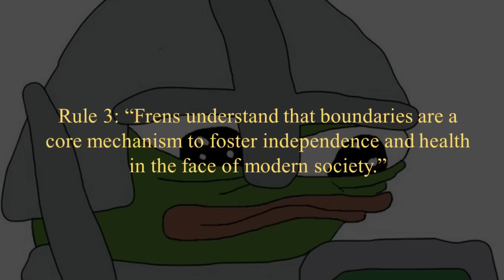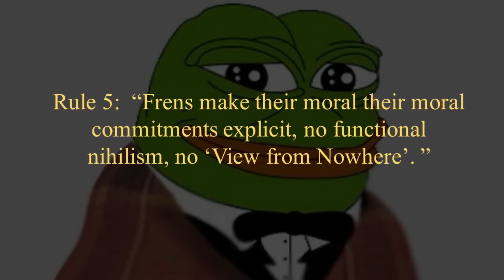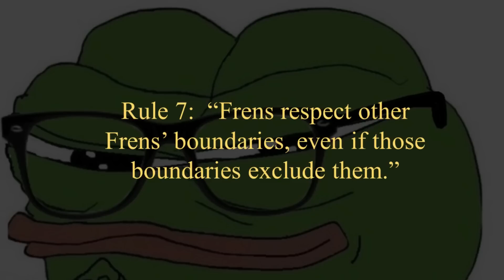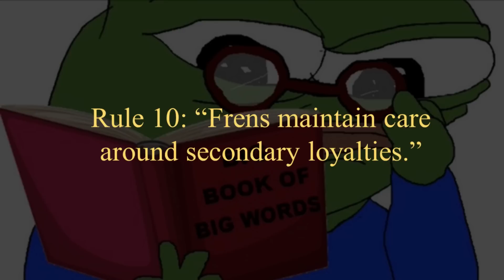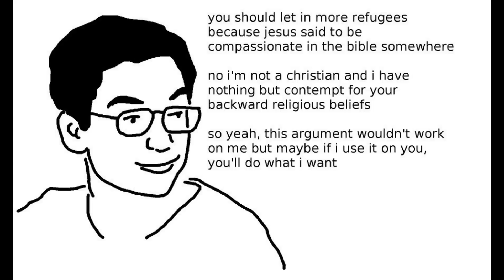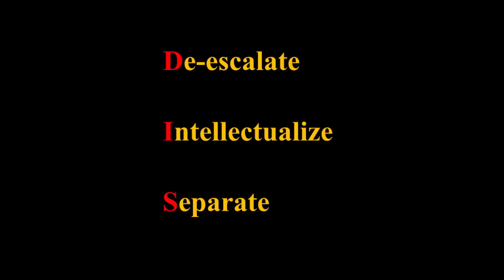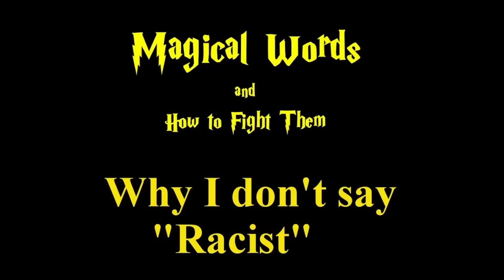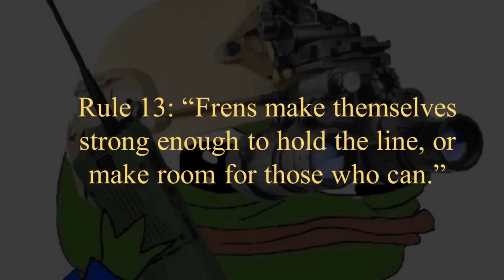20 Rules for Right Wingers ("Frens")